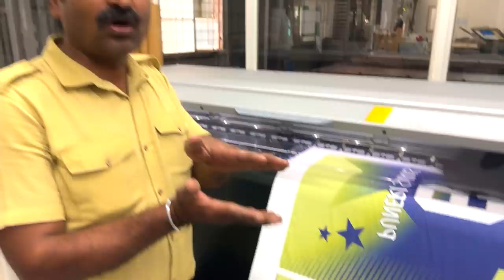We Got Mom Her Dream Car? (HAPPY)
If you want to learn about Cryptocurrency or how to invest in Cryptocurrency Watch this video and with the help of CoinSwtich Kuber App You can make money.
In this video, we have been told about how we can earn money from the Coinswitch app. The reason for making this video is to make the consumers aware of how cryptocurrency trading works so that they don’t make mistakes and earn from
The interface makes it easier for customers to use it and they also get 24X7 support from their customer care. So don’t wait and start your cryptocurrency trading journey today.

Instagram of :
Dhananjay Mahadik -